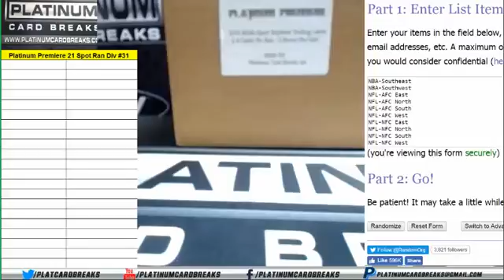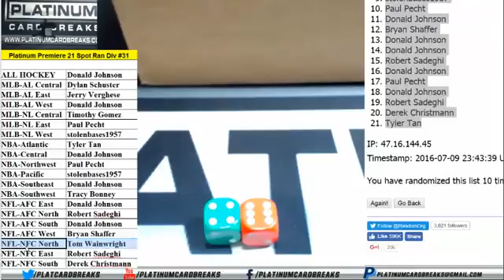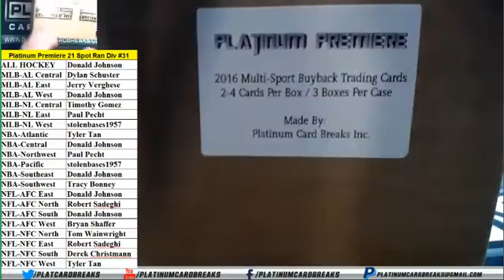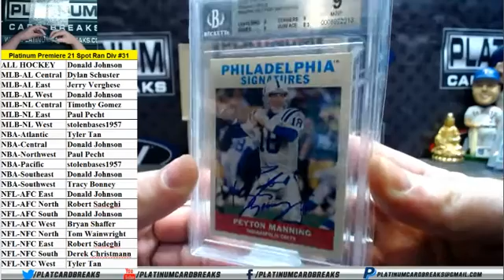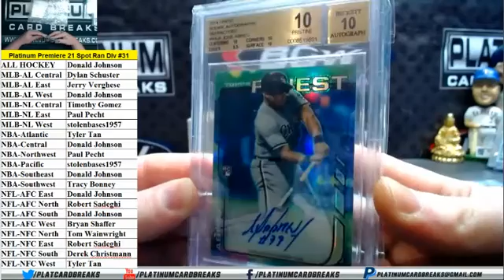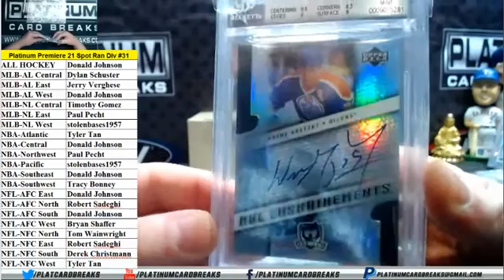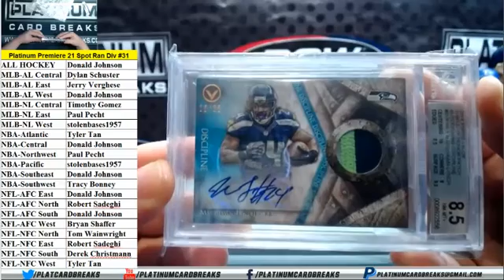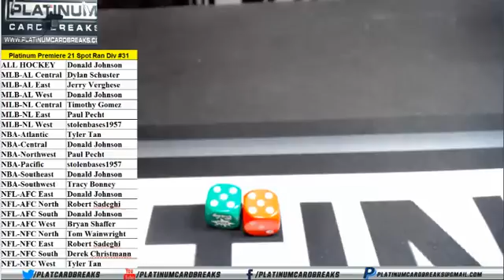Platinum Premiere 21 Spot Random Div #31